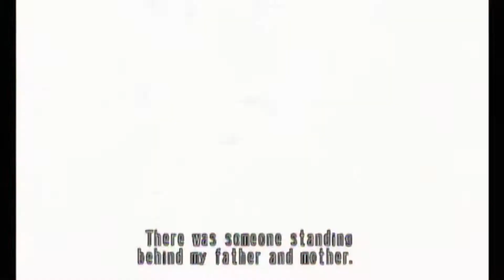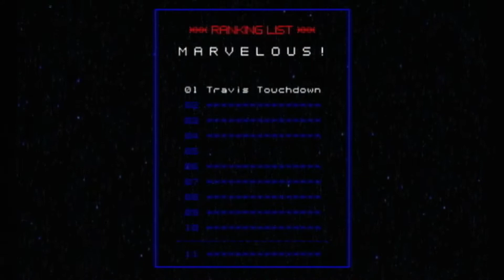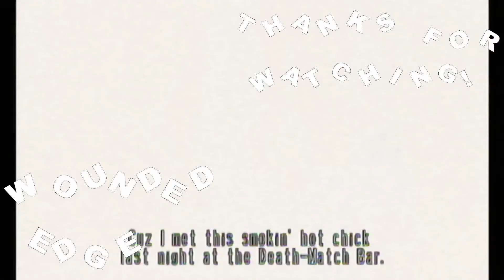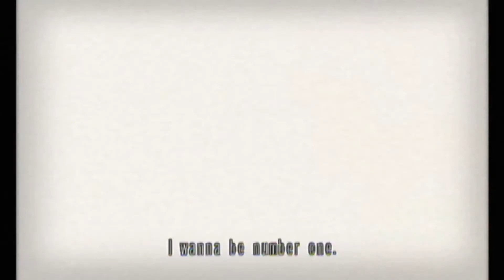The Garden of Madness - Wounded Edge Plays No More Heroes Ep. 9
Turn right onto Destroy Overpass.
Avoid molotov cocktails.
Continue for 5 miles.

Mental roadblock reported.
Recalculating route...